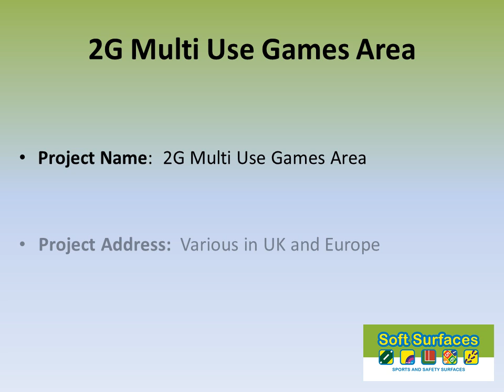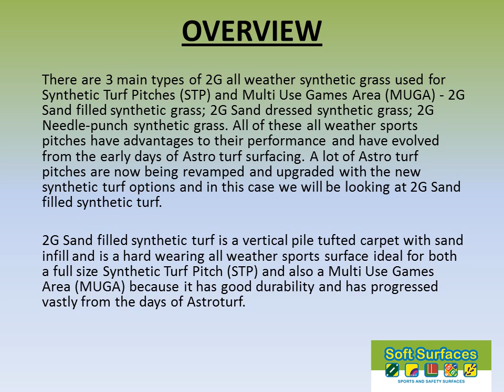2G Multi use Games areas in UK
or alternatively There are 3 main types of 2G all weather synthetic grass used for Synthetic Turf Pitches (STP) and Multi Use Games Area (MUGA) - 2G Sand filled synthetic grass; 2G Sand dressed synthetic grass; 2G Needle-punch synthetic grass. All of these all weather sports pitches have advantages to their performance and have evolved from the early days of Astro turf surfacing. A lot of Astro turf pitches are now being revamped and upgraded with the new synthetic turf options and in this case we will be looking at 2G Sand filled synthetic turf. 2G Sand filled synthetic turf is a vertical pile tufted carpet with sand infill and is a hard wearing all weather sports surface ideal for both a full size Synthetic Turf Pitch (STP) and also a Multi Use Games Area (MUGA) because it has good durability and has progressed vastly from the days of Astroturf.